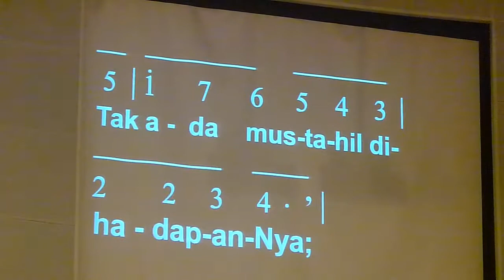KEBAKTIAN TAHUN BARU 2014 - GKI Surya Utama.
Nyanyian Jemaat (PKJ 140) & Berkat - Pdt. Rasid Rachman; Pemusik: Chester & Elizabeth; Pemandu: PS Talenta.